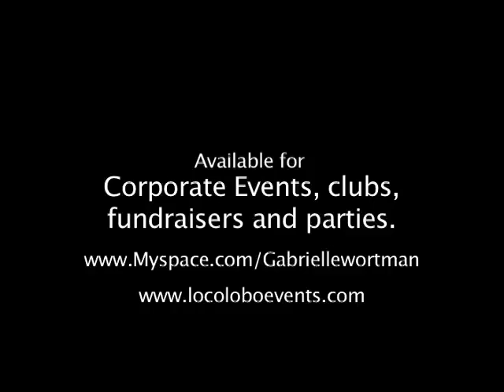Gabrielle Wortman Live "sex on fire" Cover (Kings of Leon)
Gabrielle Wortman playing the best Kings of Leon Cover ever at Aura Nightclub! Check her out at: